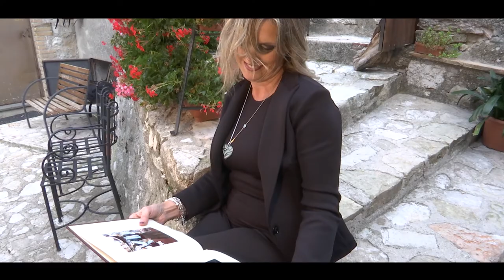Musica e Allegria - ARIA DI WEST (video ufficiale)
Aria di West : Musica e Allegria
Genere . Cumbia
Compositori : Zonzini -Fabrizi

Scarica gratuitamente basi, partiture, testi, midifiles, karaoke
di questo e molto altro dal nosto sito web